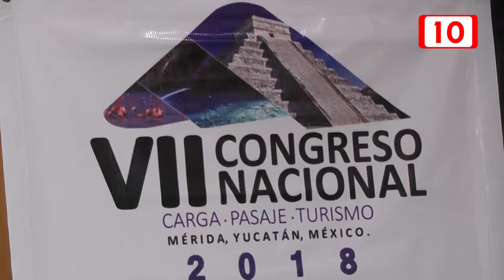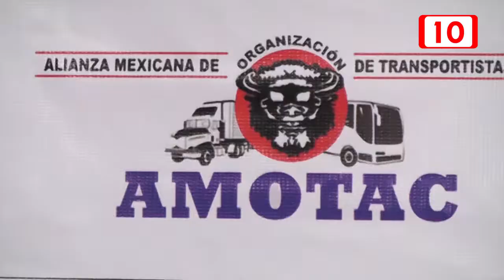Aseguradoras se niegan en proteger vehículos de carga